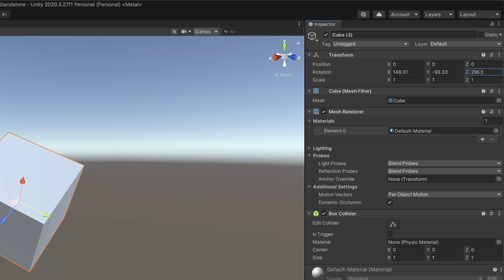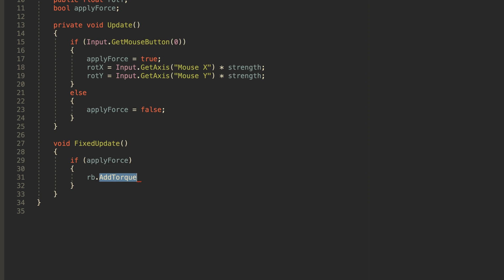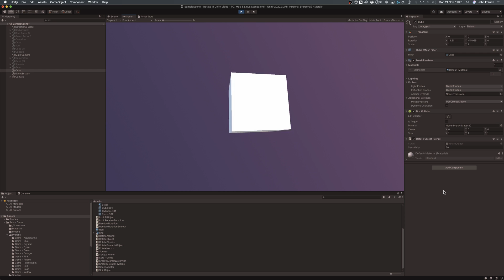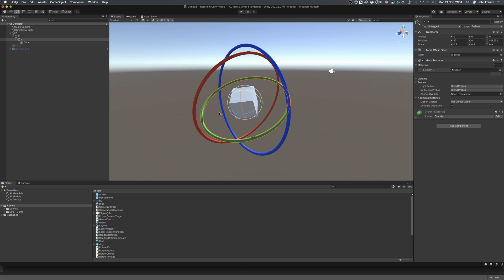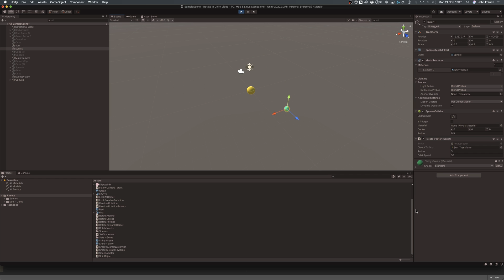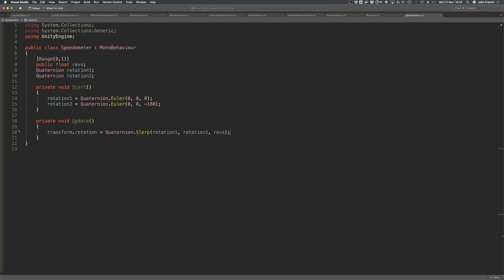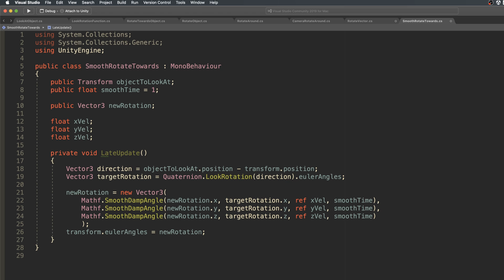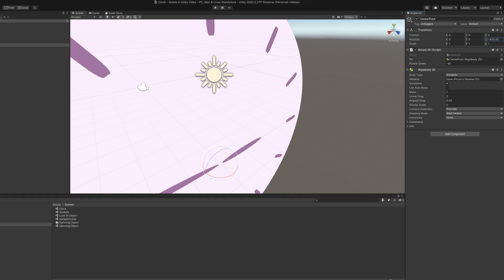How to Rotate in Unity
Learn how to rotate anything in Unity.

00:00 Intro
00:35 Rotation in Unity
04:20 The Rotate function
05:40 How to Rotate around a point
09:38 How to Rotate towards another object
14:07 Rotating with Physics
15:02 Rotating in 2D
15:35 Outro

You'll learn how to rotate an object around itself and around other points in the world, how to rotate an object towards another (smoothly) and how to use Euler angles and Quaternions together (the right way).